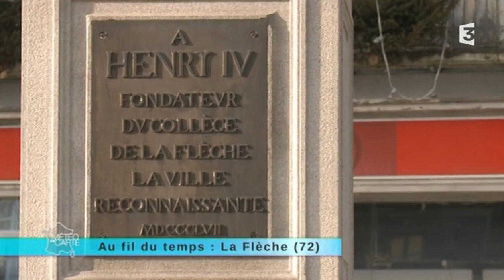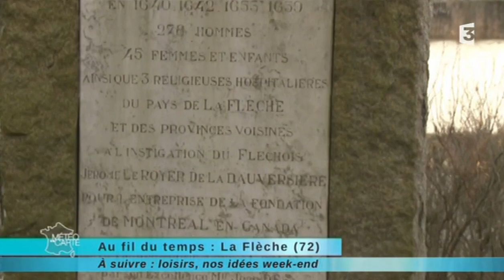Reportage région : direction La Flèche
On vous emmène maintenant dans la Sarthe découvrir une ville dont l'histoire est intimement liée à celle d'Henry 4 et à celle de Jean-Claude Brialy, c'est la Flèche ! Outre une école militaire de renom, Hélène Bossy nous propose la visite d'un vieux moulin qui fabrique encore des pains de glace si nécessaires à nos aînés ! La visite de la flèche, c'est par là...